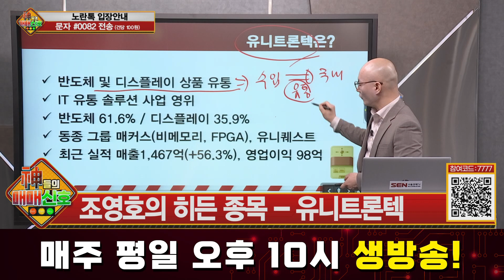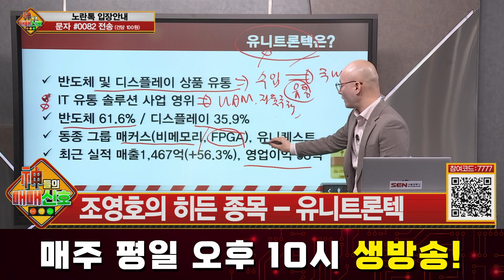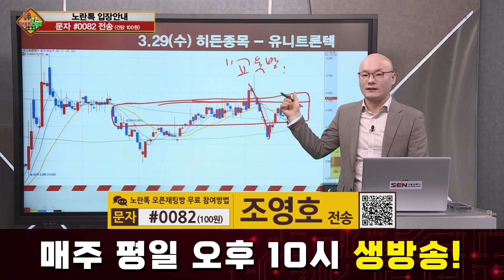[매매전략] 유니트론텍, 로봇·자율주행 적용 AI 통합 플랫폼 출시 예정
유니트론텍, 로봇·자율주행 적용 AI 통합 플랫폼 출시 예정

조영호 전문가 무료 오픈채팅방 지금 입장하기! ▶